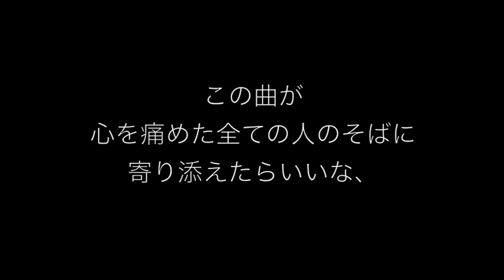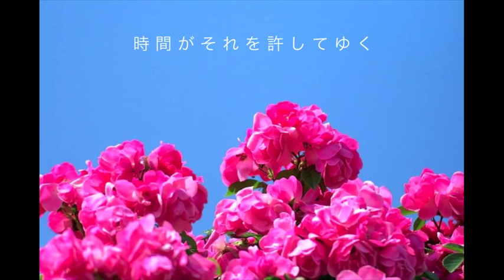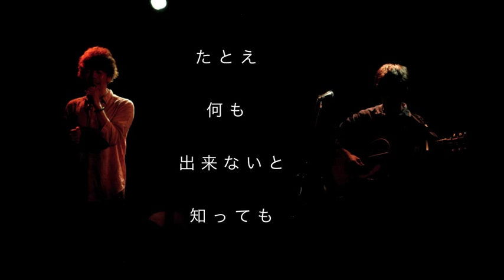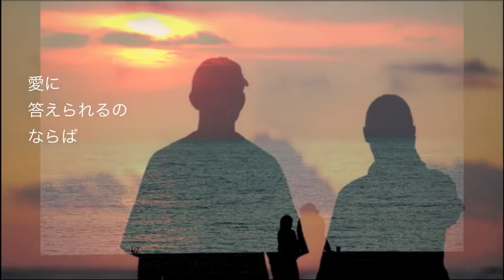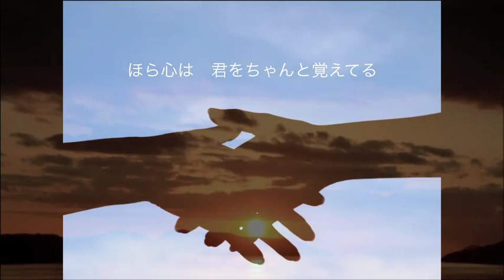アキダス『あなたの唄』ミュージックビデオ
「アキダス初のフルアルバム「ふたりブレンド」に収録されている「あなたの唄」のPV。
東日本大震災の翌年の元旦に子供達の声で目覚めたメンバーの新垣優が、その幸せな空気に希望を感じ、復興への想いを込めて作った曲です。」